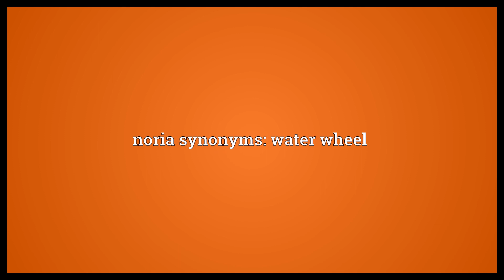Noria Meaning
Video shows what noria means. A water wheel with attached buckets, used to raise and deposit water.. Any machine using buckets to raise water to an aqueduct.. noria synonyms: water wheel.  Noria Meaning. How to pronounce, definition audio dictionary. How to say noria. Powered by MaryTTS, Wiktionary